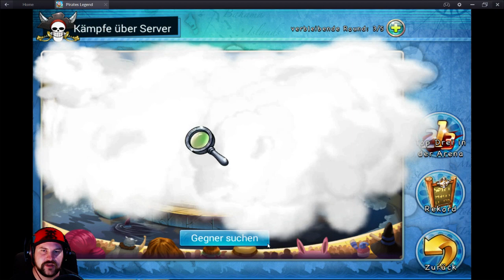Let's Play Pirates Legend #255 [Law ist viel besser]